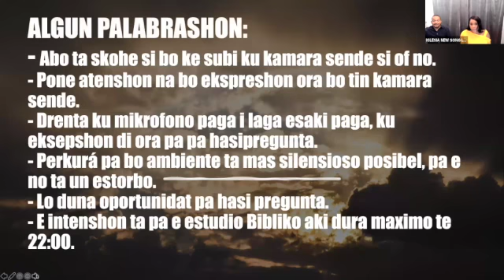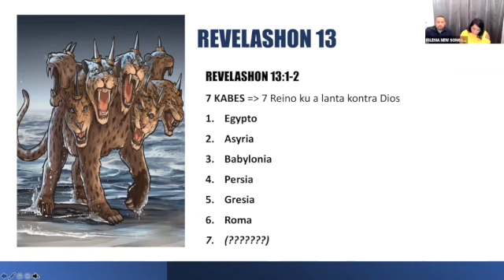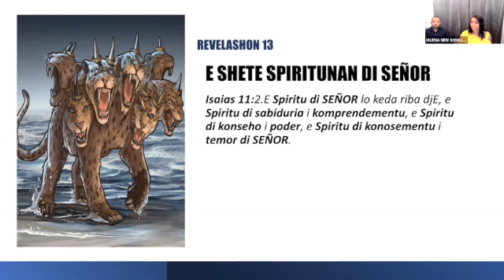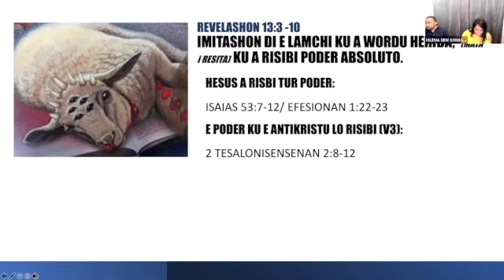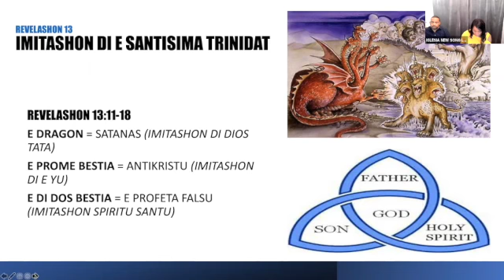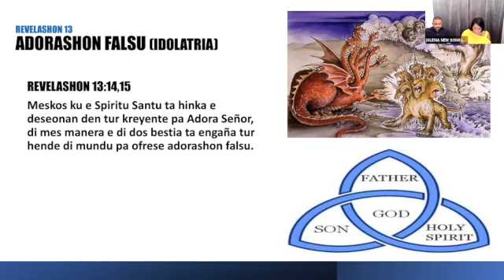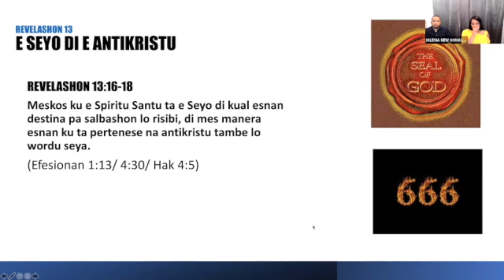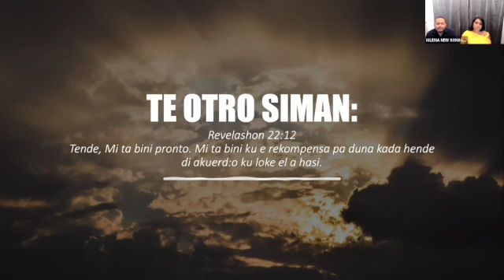REVELASHON parti 12 - E DOS BESTIANAN - (Zurelka Rodriguez)